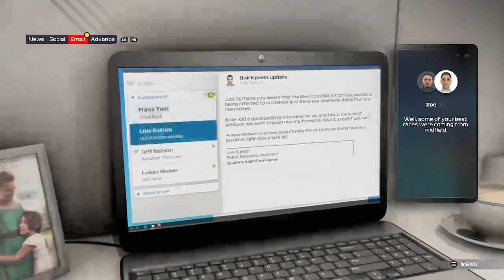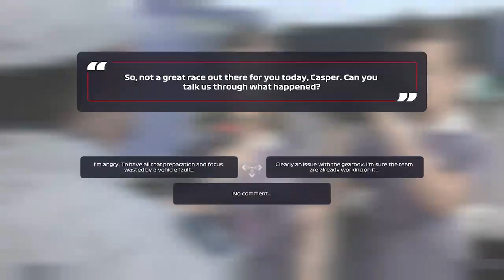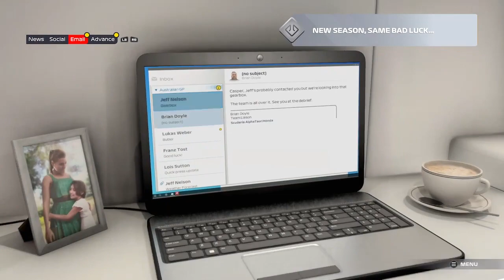F1 2021 Breaking Point #7: Chapter 7